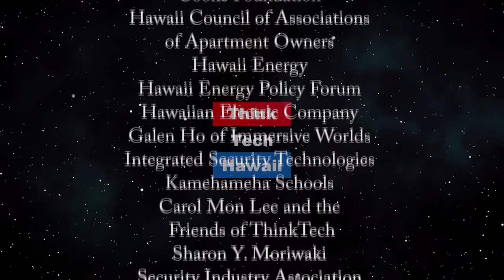What will the Second Wave Look Like (Coronaville, Whats Next)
Are we prepared for it?  ThinkTech Chief Scientist Mike Deweert will help us understand the risks and management options for deaing with the reopening, the likelihood of a Second Wave, when it will happen, and what it will look like.   The host for this episode is Jay Fidell.  The guest for this episode is Mike DeWeert.